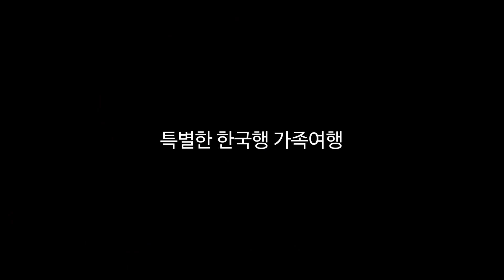밤마다 들리는 며느리의 신음소리 예고편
영화: 밤마다 들리는 며느리의 신음소리

주연: 민도윤, 하나미야 레이

줄거리: 상처하고 홀로된 아버지와 아들 부부 그리고 며느리의 언니인 미키가 살고 있는데. 가족들 3명은 미키를 집에 두고 한국 여행을 가게 된다. 빈집에 홀로 있던 미키는 만남 어플로 알게 된 도윤을 집으로 부르게 되는데.